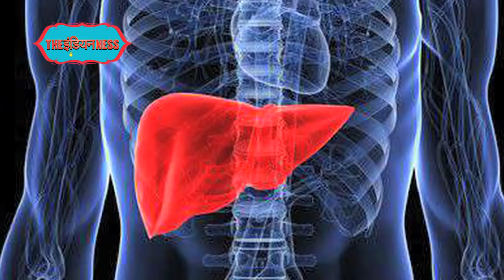Civet Coffee: The world's most expensive coffee, made from poop of Civet cat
और